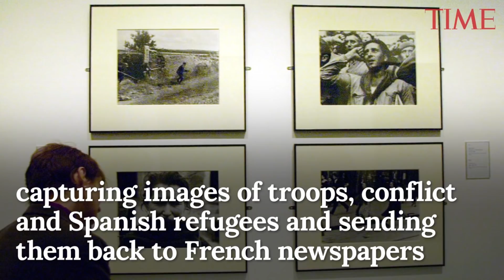What To Know About Gerda Taro, The War Photographer Celebrated By Today's Google Doodle | TIME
Google is paying tribute to pioneering photojournalist Gerda Taro with its Google Doodle on Wednesday.